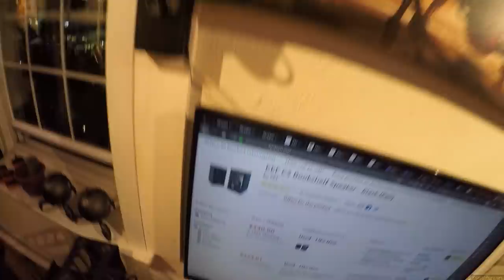KEF C1 _(Z Reviews)_ Amazing + M.I.A.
KEF C1
Echo Frames

Jamo C91 Concert